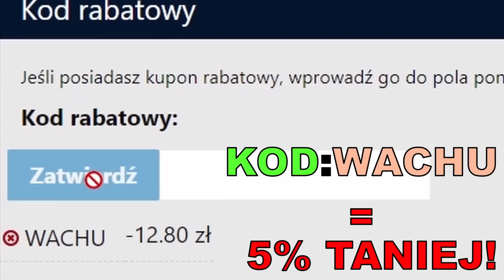MAŁY TEST PACZEK ZA 7,5K - ROAD TO 97 #32